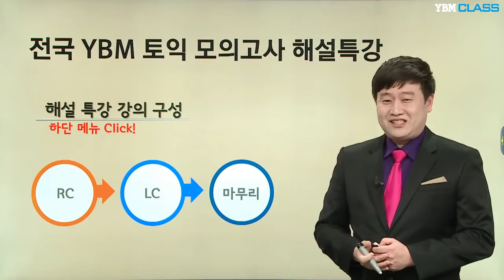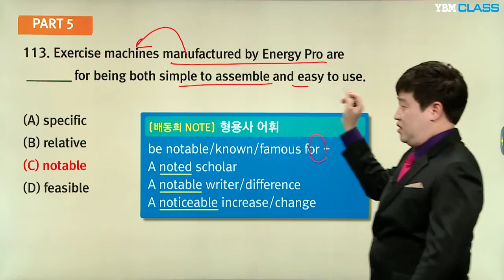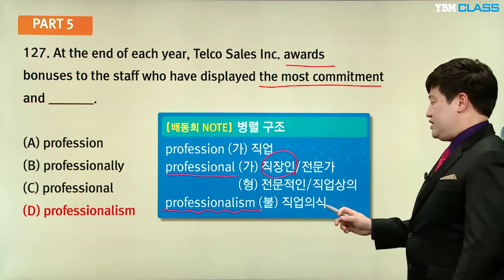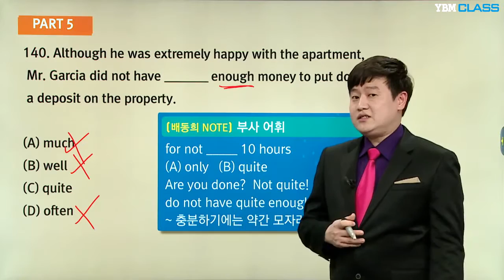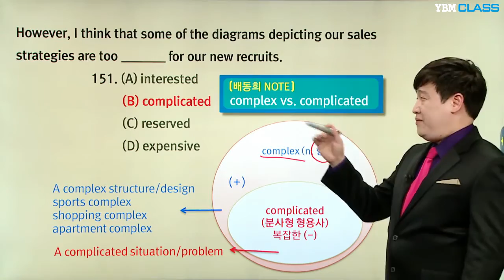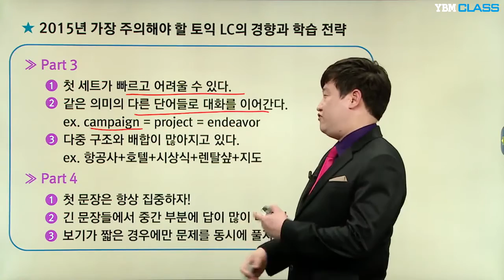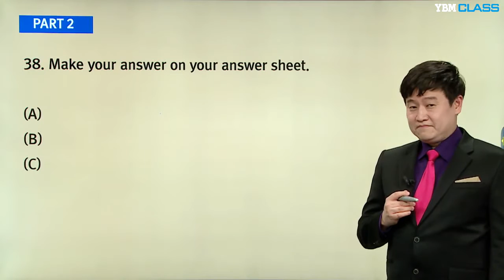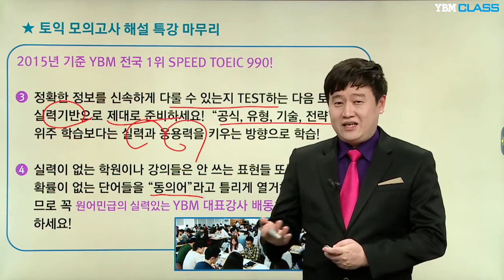[YBM인강] 제3회 YBM 전국모의고사 해설특강_스피드토익 배동희 강사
제3회 YBM 전국모의고사 해설특강
스피드토익 배동희 강사